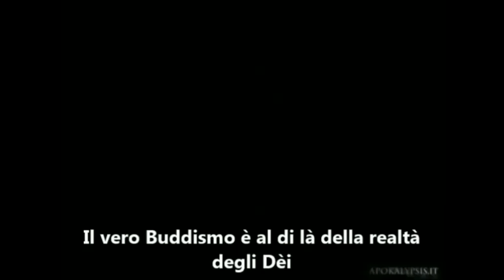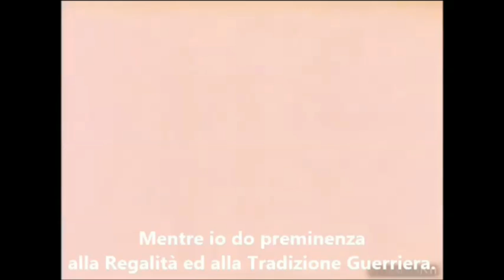Intervista a Julius Evola - Sub ITA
Intervista in lingua Francese a Julius Evola, 1971. In questo raro video, si vede un Evola provato dallo scompenso cardiaco che lo ha colpito nel 1968 e 1970, a tratti fatica a parlare, ma nello stesso tempo gode di una lucidità mentale e spirituale degna di pochi. Morirà nel 1974.

"Giulio Cesare Andrea Evola, meglio conosciuto come Julius Evola (Roma, 19 maggio 1898 – Roma, 11 giugno 1974), è stato un filosofo, pittore, poeta, scrittore ed esoterista italiano. Fu personalità poliedrica nel panorama culturale italiano del Novecento, in ragione dei suoi molteplici interessi: arte, filosofia, storia, politica, esoterismo, religione, costume, studi sulla razza."

PS. Mi scuso per eventuali errori di traduzione e piccole scene di cui non ho capito il significato. Ho fatto meglio che ho potuto. Grazie per la comprensione.